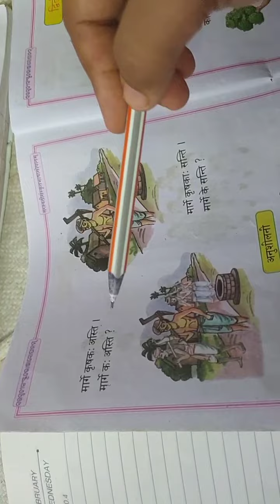ଚତୁର୍ଥ - ସଂସ୍କୃତ ( ପ୍ରଥମ ପାଠ)